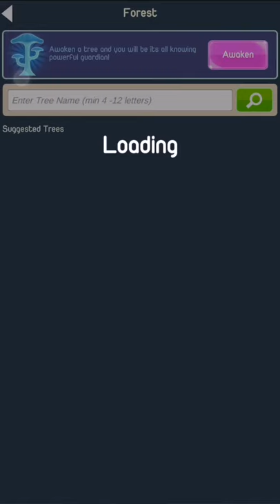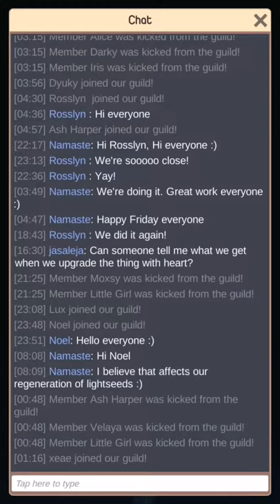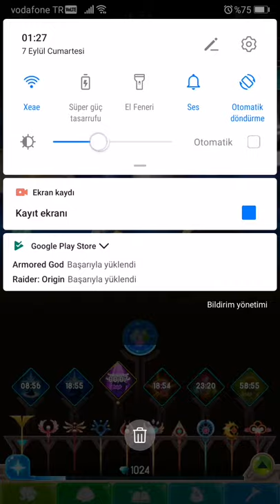Light a Way Map 730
Karanlık, güneşi kuşattı ve içinden, tüm Işık varlıklarını tüketmek için karanlık varlıkları ortaya çıkardı. Şimdi size kalmış, Koruyucu. Büyülü Parlama Kadrosu ile yetenekli olarak, Işığı dünyaya geri getirmek ve üzerine bastığınız toprakları belirleyen karanlığı atmak için bir yola koyul malısınız.

Işığın güçlerini kanalize ederken Işığı dünyaya geri getirin. Düşmanlarınıza mercek parlaması yaymak, büyülü eserler ile kendinizi güçlendirmek ve uçurumun güçleriyle savaşırken ve dünyaya Işık getirirken sevimli parlayan Lumis'lerle arkadaş olmak için dokunun.

Kendi Koruyucunuzu Oluşturun
Karakter istatistiklerinizi güçlendirmek ve özelleştirmek için Perilerinizle stratejik olarak 90 farklı Bono arasından seçim yapın!

Çok Sevilen Arkadaşlarınız
Yolculuğunuzda size yardımcı olmak için toplam 240 beceri ile 30 squishy küçük Lumi arkadaşınızı toplayın!

Dokun veya Boşta
Gölgeleri yok etmek için dokunun veya Lumi arkadaşlarınızın karanlığı yenmesine izin verin!

Özelleştirilebilir Light Magic
6 imza büyüsü öğrenin ve 18 uzmanlık alanından kendi yazım stilinizi geliştirin!

Işık Silahları
Gölgelerinizi yenmek için Çalışanlarınızı Lightstone kombinasyonları ile donatın!

Dünyayı Aydınlatın
Bu dünyayı kurtarın, Feyzlerden nimetler alın ve ışığınızı yeni dünyalara getirin!

Cihazınızda herhangi bir teknik sorunla karşılaşırsanız, lütfen bizimle iletişime geçin; sorunu en kısa sürede ele almaya çalışacağız.